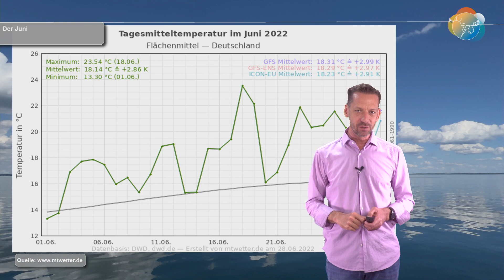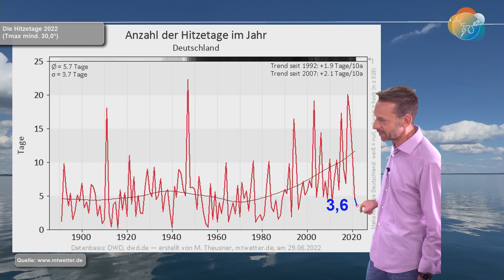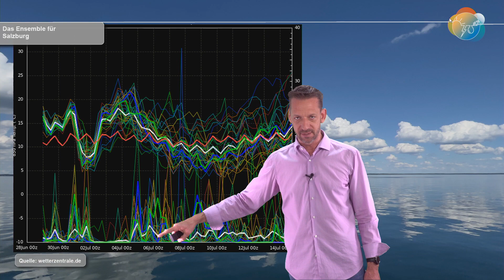Hitze/Abkühlung - Juli weniger Hitze. Aktuelle Sonnen-, Gewitter- & Wettervorhersage 29.06.-06.07.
Das seit einiger Zeit dominierende Spiel zwischen Hitze und Abkühlung, zwischen Sonnenwetter und Unwettern geht noch bis Anfang der kommenden Woche weiter. Dann deutet sich eine nachhaltig nicht mehr so heiße Wetterlage an!

Heute gibt es eine kleine Geschichte von Günther Aigner Er war an der Pasterze und fand einen Baumstamm. Nun rätseln die Jungs, ob es sich um einen ehemaligen Hüttenrest handelt oder um einen rund 8.000 Jahre alten Baum...